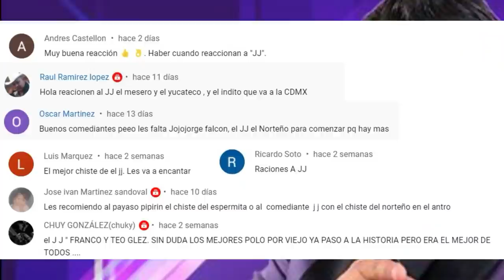Reaccionando a | JJ comediante | Maratón de chistes | SOLO RISAS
NO SE LO PIERDAN QUE ESTA ESPECTACULAR NUESTRA REACCIÓN